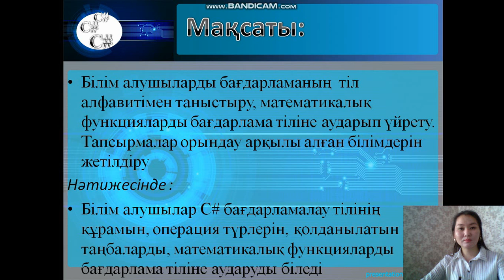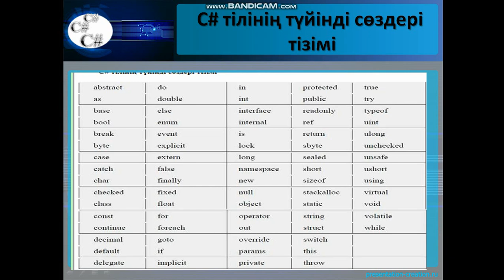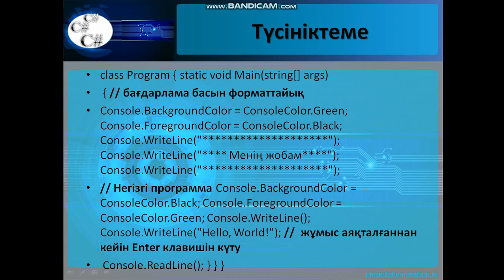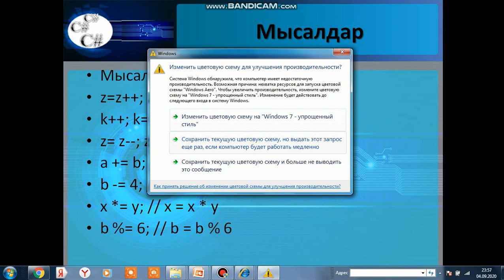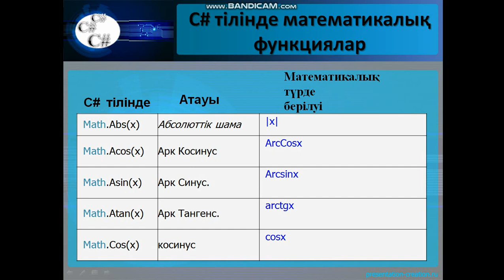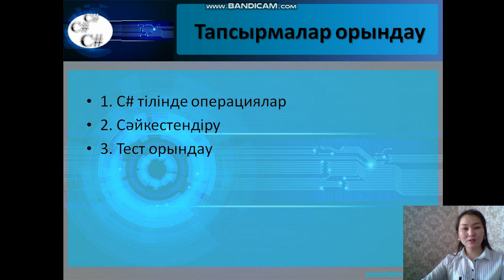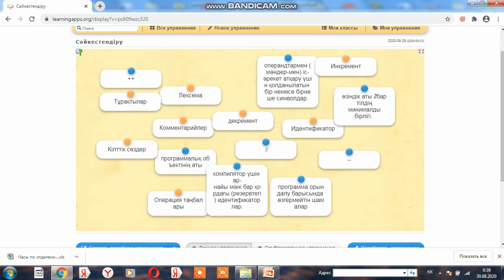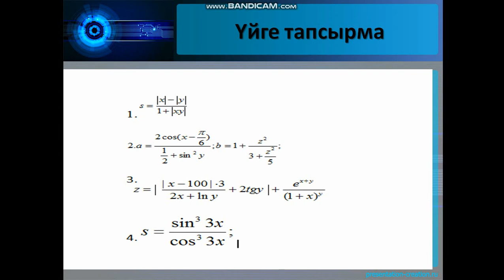ТЖПТК - Құсайынова Д.К. Тақырыбы: Тіл алфавиті. Бағдарлама құрамы.